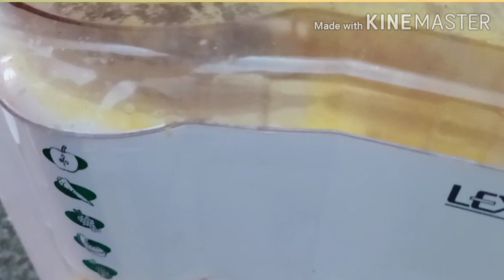നോമ്പുതുറക്കാൻ ഇതാ അടിപൊളി പൈനാപ്പിൾ ജ്യൂസ്‌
Pineapple. 1
Cuscus. 2tsp
Chilly. 2/3
Sugar. 1/2cup
Sarbath. 3tbs
Ice cubes if you want..